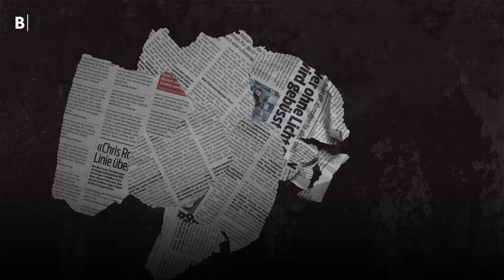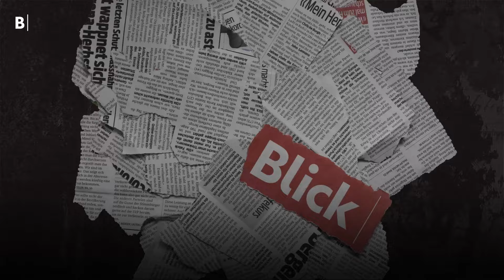So entstehen Erdbeben: Messung, Richterskala und Stärken| Tscheggsch? | Folge 11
Rund 900 Erdbeben sind im Jahr 2022 vom Schweizerischen Erdbebendienst an der ETH Zürich verzeichnet worden. Doch gerade mal knapp 30 davon konnte man auch spüren. Blick erklärt dir in dieser Folge von «Tscheggsch?», wie Erdbeben entstehen.